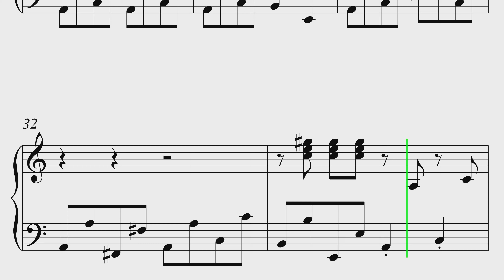How To Play Beetlejuice Theme Song With Piano Sheet Music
If you want to learn how to play "Beetlejuice Theme Song" on Piano, this tutorial is for you!
Over 1000 Sheet Music Piano Tutorials   @sheetmusicaccoman!!

QUESTION - Have any questions or requests about our sheet music? Drop it in the comments!

About:
In this video learn how to play Beetlejuice Theme Song on piano using this Piano Tutorial.